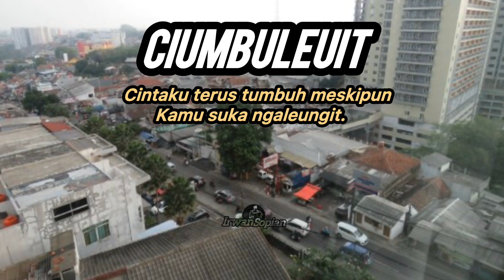TERNYATA NAMA-NAMA JLN KOTA BANDUNG BERAWAL DARI KATA CINTA